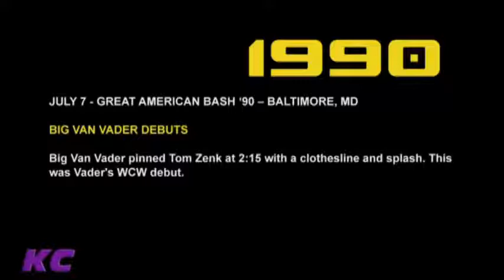Jim Cornette ~ Big Van Vader's Dominant WCW Debut